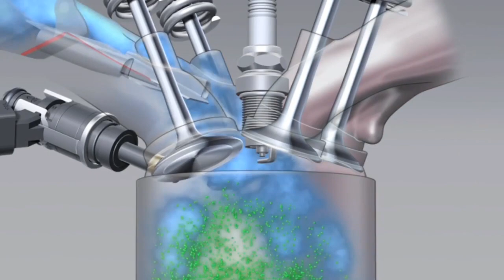Do DSG Farts Destroy Catalytic Converters? | AskDap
Q - Davie Zisky -What about cats? Throwing unburn fuel into the exhaust can melt catalytic converters over time?

Links talked about in this video

This video was shot on location:
Deutsche Auto Parts Inc.
10308 Bailey Rd
Suite 417